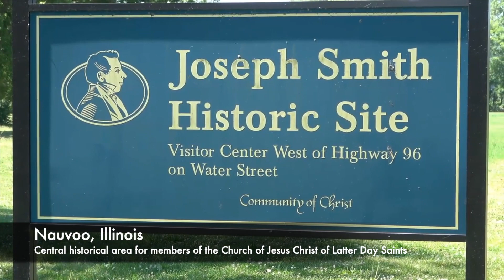Solar Eclipse Promo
Experience the 2024 Solar Eclipse while exploring Nauvoo!